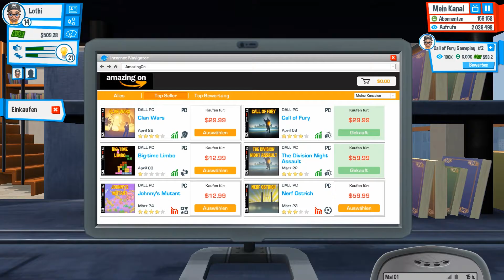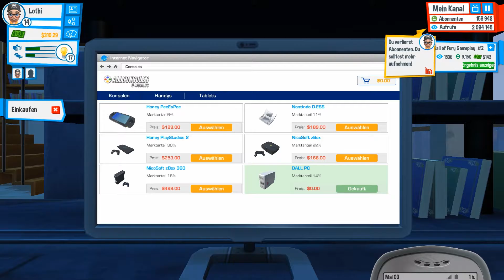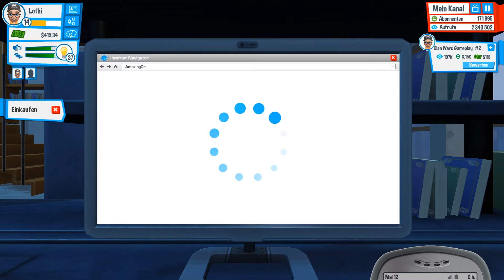Youtubers Life #009 Jetzt wird reingehauen ★Lets Play Youtubers Life German